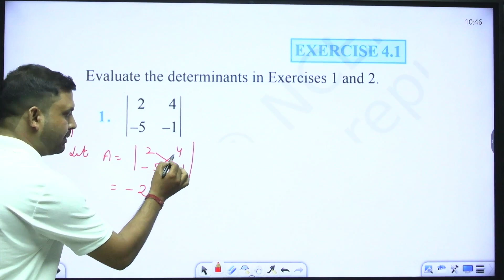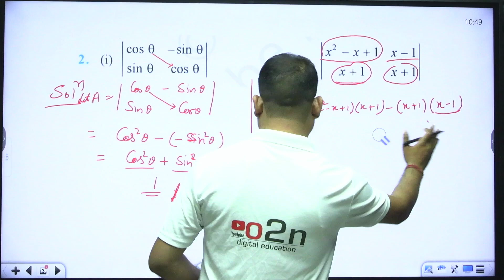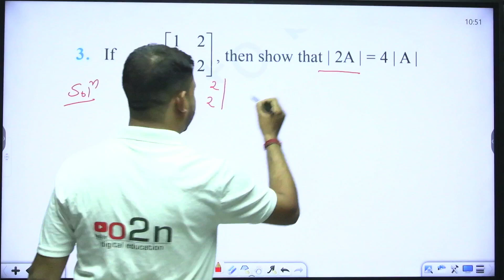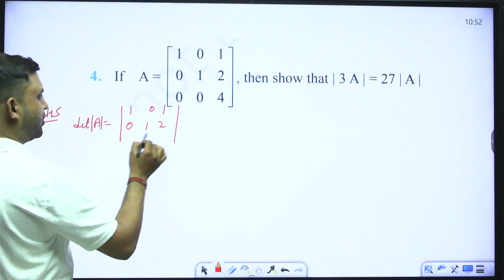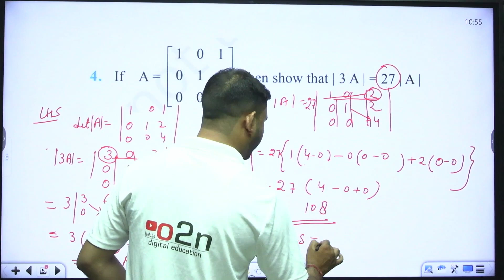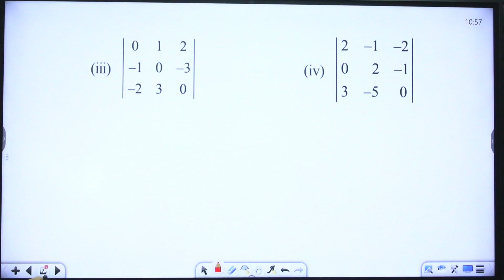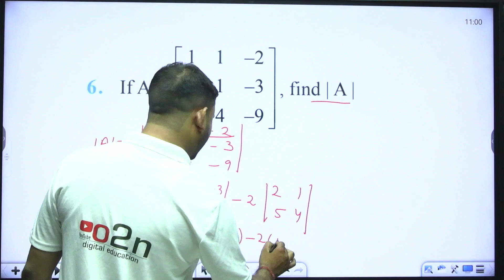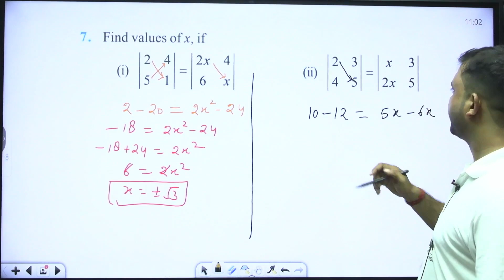Class 12th | Maths | Determinants | Exercise - 4.1 |by Dushyant Sir